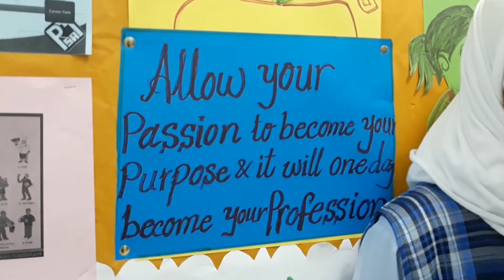Special needs teenager ready to enter work force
There is a school in Oman that has its teachers with a special joy in their heart as this month should see one of their special needs students join his work place.